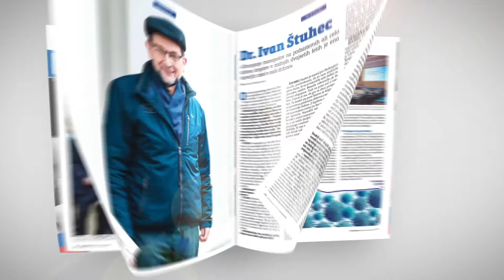Napovednik št. 51 revije Demokracija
Naredimo ustvarjanje filmčkov revije Demokracija na You Tube TV kanalu mogoče. Doniraj! TUKAJ

Support the Demokracija magazine channal! Let´s make The Demokracija magazine possible! Donate!